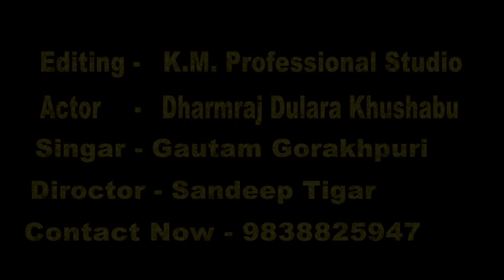लादी एगो करिया साडी, ,2024 सबसे सुपरहिट